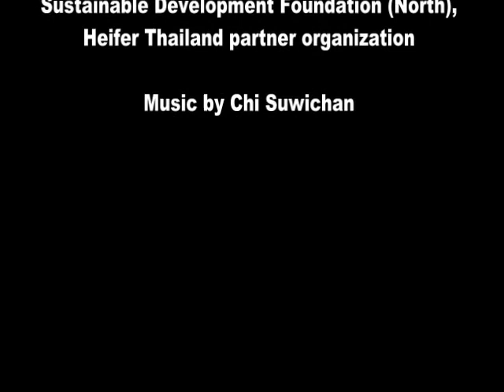Low income Karen family at Hin Lek Fai village, Chiang Mai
Tiwah Subsawanya's family is one of families supported by Heifer Thailand with the gift of livestock and capacity building.